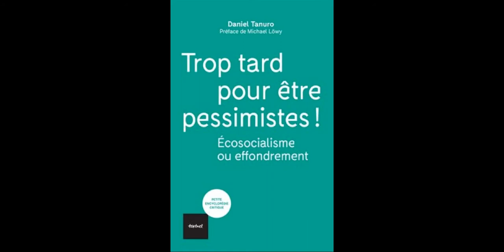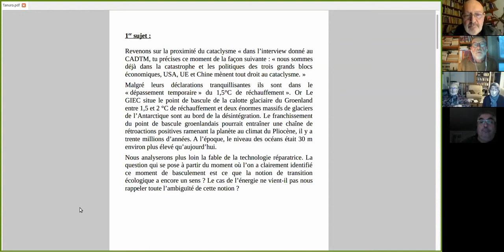La catastrophe est déjà là !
Première partie de la visioconférence "Face à l'effondrement, que faire ?" avec Daniel Tanuro